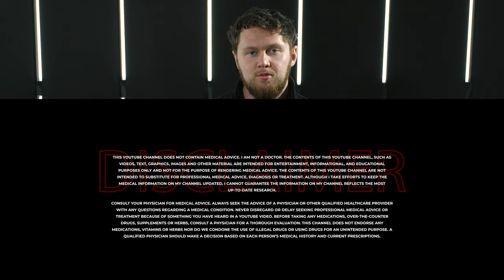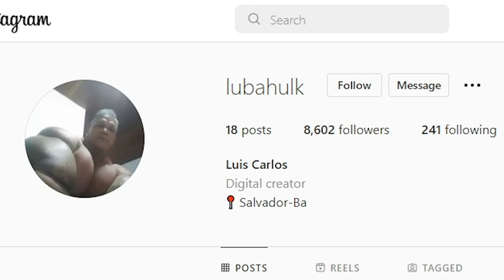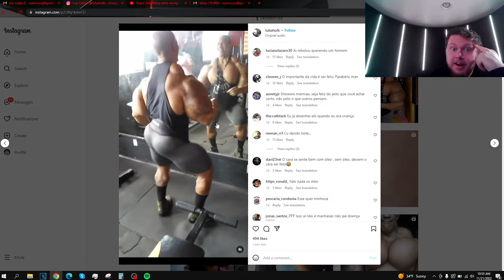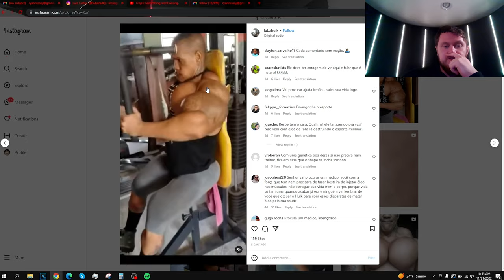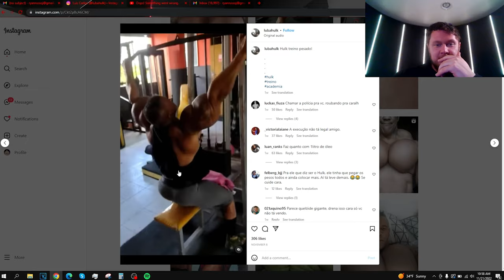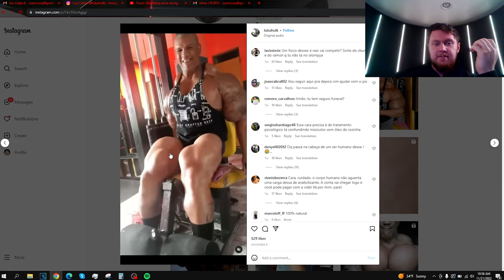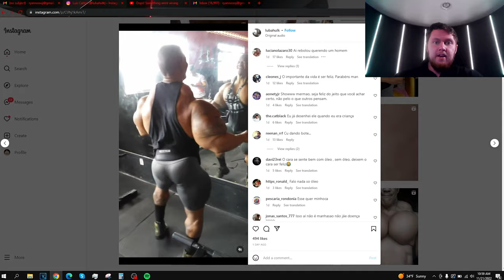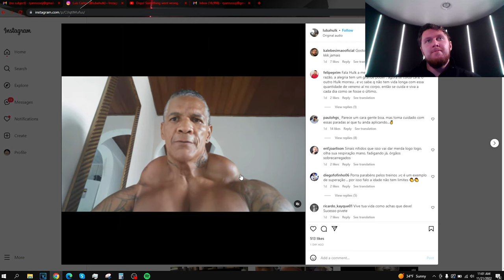SYNTHOL Addiction | Body Dysmorphia GONE to the EXTREME 🤯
Russo reacts to a Brazilian bodybuilder addicted to injecting Synthol incorrectly to fulfill his body dysmorphia disorder.

TIMESTAMPS
0:00 Intro
0:40 Skip the Sip - LIKE this Video!!